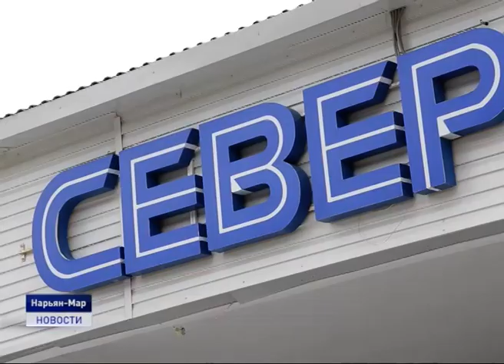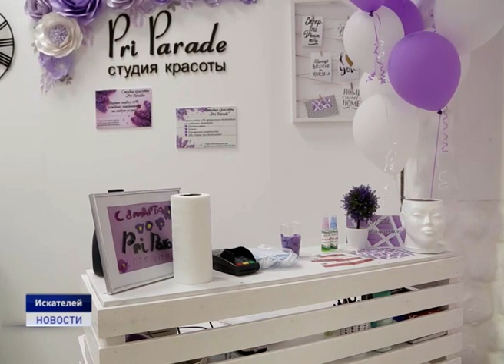Новости Ненецкого округа от 21.04.2020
21 апреля в России отмечается День местного самоуправления. Сегодня с главами муниципальных образований округа в режиме ВКС встретился глава региона.
Речь шла об усилении контроля за въезжающими на территорию муниципалитетов иногородних граждан в период весенней охоты. Она в этом году разрешена только для местных жителей.

Соблюдение дистанции, увеличенные интервалы между занятиями и косметическими процедурами, регулярная дезинфекция. В Нарьян-Маре открылись для посещения салоны красоты и фитнес-центры. В нашем эфире репортаж о режиме работы предприятий малого и среднего бизнеса.

Лужи - первая примета весны. Примерно с середины апреля каждый год Нарьян-Мар начинает "плыть". На дорогах и во дворах разливаются маленькие озера, полноводные моря и глубокие реки. Коммунальные службы работают в усиленном режиме. Об этом и не только в ближайшие 20 минут.